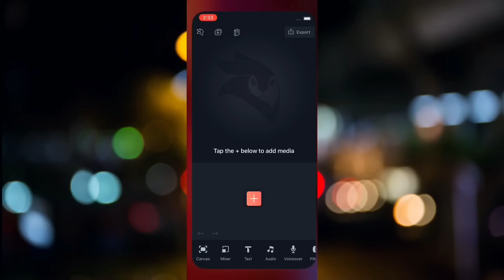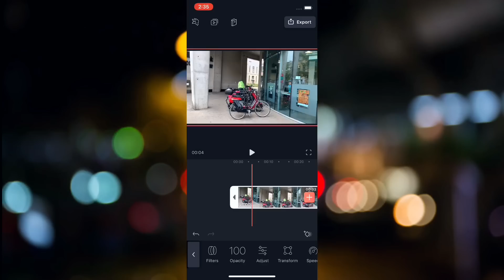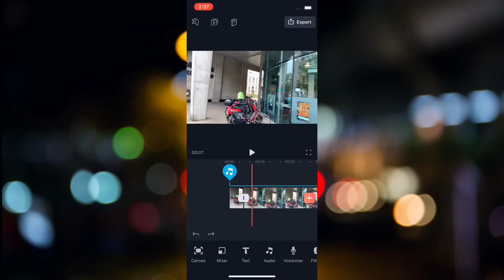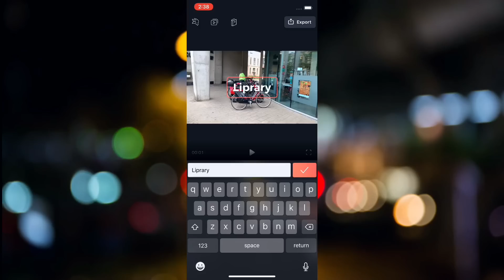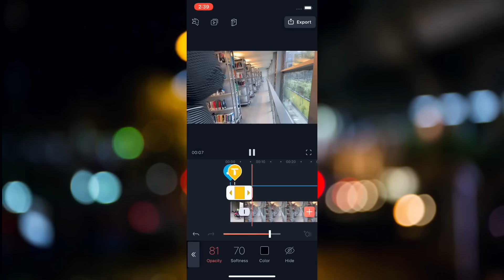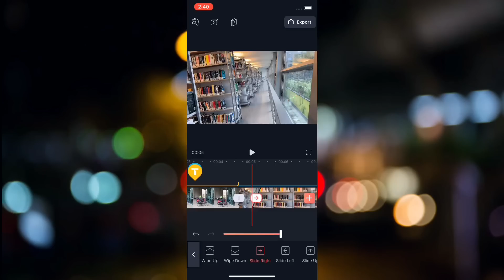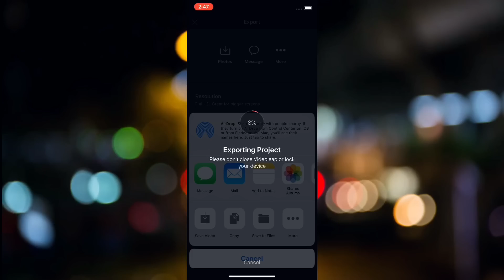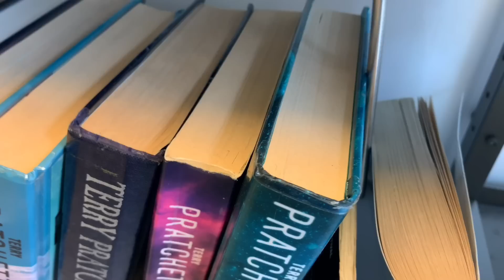Ku EDIT-gareyso MOBILE-kaaga | VIDEOLEAP APP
muqaalkaan waa muuqaal ku saabsan sida aad Mobilekaaga aad ugu EDIT gareysan karto video yadaada .